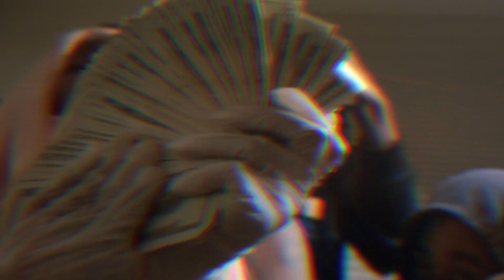Jai Ktchnz - " 1017 Freestyle" | Shot